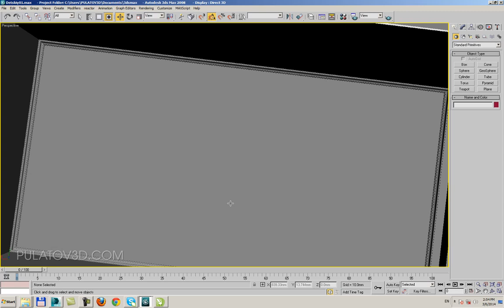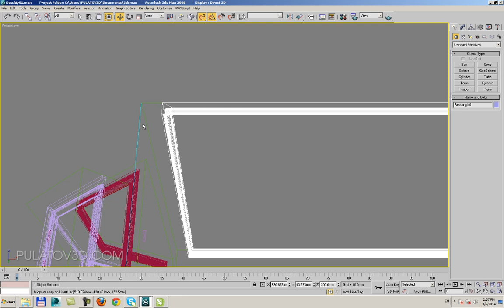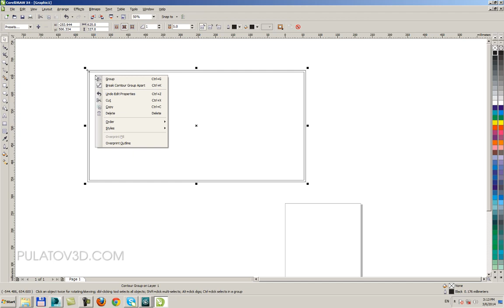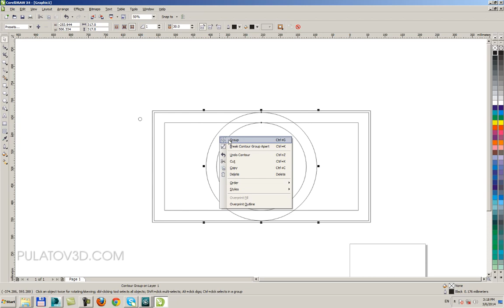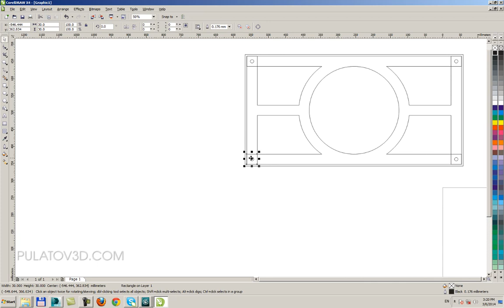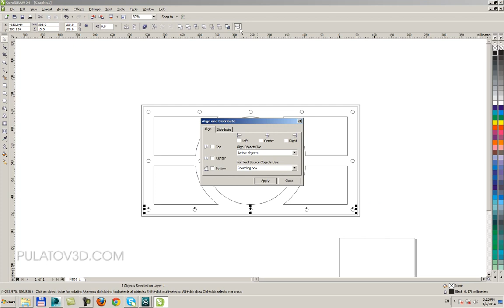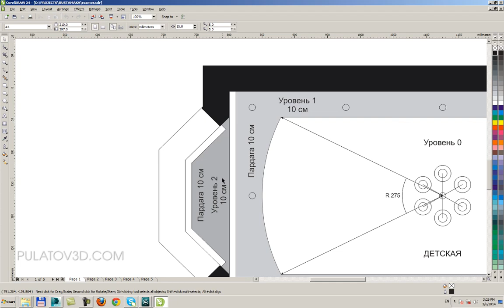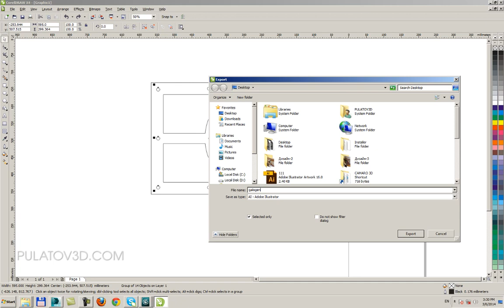Интерьер моделинг 14-дарс. CorelDraw. Потолокга форма чизиш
Ушбу дарсда потолокга гипскартон форма чизишни ўрганасиз.